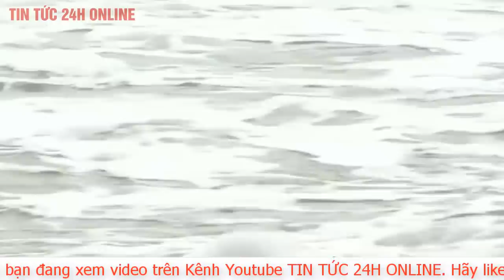Cập Nhật Bão số 9 Molave cực kỳ nguy hiểm sức tàn phá rất lớn. Tổng hợp toàn cảnh chống bão Molave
Bão số 9 Molave cực kỳ nguy hiểm sức tàn phá rất lớn nếu giữ sức gió dự báo

Phía bắc gió đông bắc hoạt động mạnh nhưng khối không khí lạnh còn ở xa, bão có cấu trúc khá đối xứng và có dòng dẫn hướng về phía tây khá mạnh. Ảnh: Trung tâm Dự báo KTTV Quốc gia.

Chiều 27.10, Trung tâm Dự báo Khí tượng thủy văn Quốc gia đã tổ chức cuộc họp thông tin về cơn bão số 9 - cơn bão được đánh giá mạnh nhất năm nay với sức tàn phá lớn.

Tại cuộc họp, ông Hoàng Phúc Lâm, Phó Giám đốc Trung tâm Dự báo Khí tượng thủy văn Quốc gia cho biết, bão số 9 bắt đầu gây gió mạnh trên đất liền từ tối và đêm nay (27.10). Thời gian có gió mạnh nhất trên đất liền từ sáng sớm đến chiều tối ngày 28.10.
Ông Hoàng Phúc Lâm, Phó Giám đốc Trung tâm Dự báo Khí tượng thủy văn Quốc gia phân tích bão số 9.

Các tỉnh/thành phố từ Thừa Thiên Huế đến Phú Yên có gió mạnh cấp 8-10, giật cấp 12; riêng đất liền ven biển các tỉnh/thành phố Đà Nẵng, Quảng Nam, Quảng Ngãi, Bình Định có gió mạnh cấp 11-13, giật cấp 15. Các tỉnh Kon Tum, Gia Lai có gió mạnh cấp 7-8, giật cấp 10. Các tỉnh Quảng Bình, Quảng Trị, Bắc Khánh Hòa có gió mạnh cấp 6-7, giật cấp 10.

"Bão sẽ có khả năng đạt cường độ cực đại trong chiều và tối nay. Khi vào gần bờ, vùng biển này lạnh hơn, ma sát với đất liền bão sẽ suy yếu. Nếu giữ nguyên cấp 12 khi vào đất liền, bão số 9 sẽ có sức tàn phá khủng khiếp, các nhà cấp 4 có thể không thể chịu đựng được trước sức gió" - ông Lâm cho hay.

Tại cuộc họp, ông Vũ Đức Long - Phó Giám đốc Trung tâm Dự báo Khí tượng Thuỷ văn Quốc gia cho hay, ảnh hưởng mưa lớn do bão số 9, từ đêm ngày 27.10 đến ngày 1.11, trên các sông từ Nghệ An đến Phú Yên và khu vực Tây Nguyên sẽ xuất hiện một đợt lũ.

Trong đợt lũ này, đỉnh lũ thượng lưu sông Cả (Nghệ An), sông La (Hà Tĩnh) và các sông từ Quảng Bình đến Quảng Ngãi, Kon Tum, Gia Lai lên mức báo động 2- báo động 3, có sông trên mức báo động 3; hạ lưu sông Cả (Nghệ An), các sông chính ở Bình Định, Phú Yên, Đắk Lắk lên mức báo động 1-báo động 2 và trên báo động 2, các sông nhỏ lên mức báo động 3.

"Nguy cơ rất cao xảy ra lũ quét, sạt lở đất ở vùng núi, ngập lụt vùng trũng thấp, ven sông và các khu đô thị tại các tỉnh từ Nghệ An đến Phú Yên và khu vực Tây Nguyên. Nguy cơ xảy ra sự cố các công trình thủy điện, thủy lợi nhỏ xung yếu" - ông Long cho hay.

Ông Lê Thanh Hải, Tổng thư ký Hội Khí tượng Thủy văn Việt Nam, lưu ý trong vòng 5 tiếng qua, bão không đi chếch lên, mà đang đi theo chính tây (đi ngang). Với tốc độ rất nhanh là 25 km/h, bão sẽ đi thẳng vào bờ.

Theo ông Hải nói, dự báo chỉ trong vòng 15-18 giờ tới, tâm bão sẽ cập bờ, ngay trên đất liền Quy Nhơn, hoặc ở khu vực giữa Quảng Ngãi - Bình Định.

Phân tích thêm về khả năng suy yếu, ông Hải cho biết nếu 19h tối nay bão đạt cường độ là cấp 14, giật cấp 17 và trường hợp khả quan sau đó, cứ 3 tiếng bão giảm 1 cấp thì đến khi vào bờ, bão vẫn mạnh đến cấp 11-12.

“Không có cơ may nào cho thấy bão sẽ suy yếu hơn cường độ dự báo khi vào đất liền”, ông Hải nhấn mạnh.